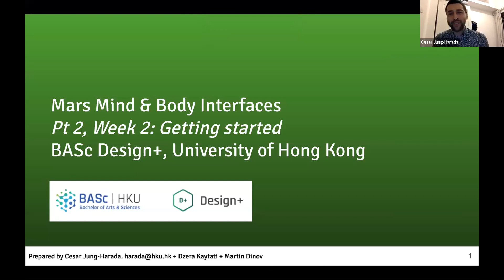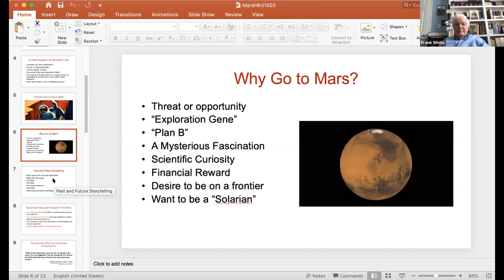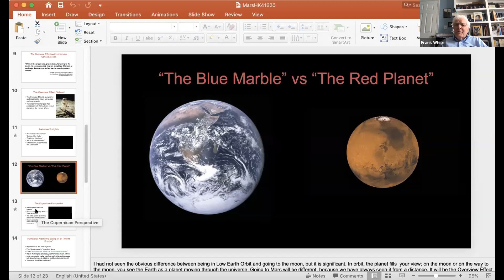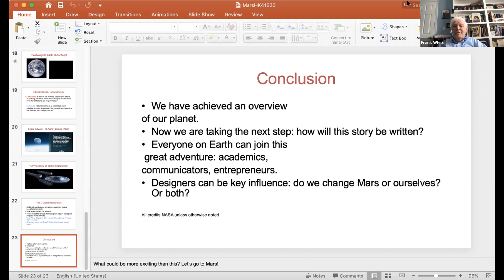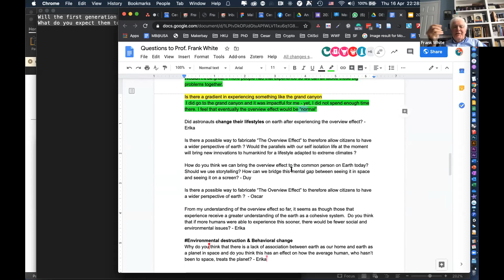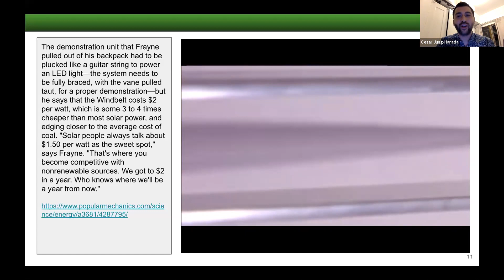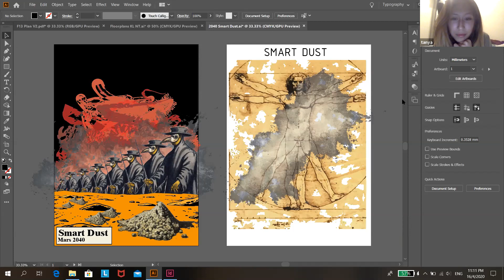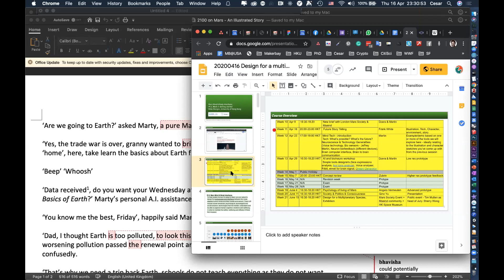Special Guest Frank White, Design for a Multiplanetary Species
Frank White, discusses his research and answers the questions of the University of Hong Kong, Design+ Students. Thanks to the London Mars Society, Maaind, Dzera Kayitati & Dr. Martin Dinov.